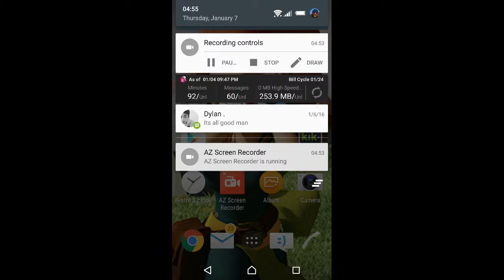Candlesticks Tricks (Giloonwizarch)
Part 2 of candlesticks tricks.  1 archer, 1 wiz, 1 giant, 1 balloon...it's tricky